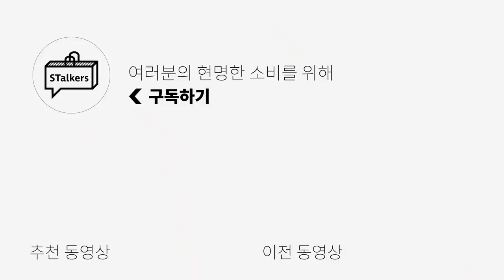[기본템코디] 더블 코트 코디하기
오늘은 싱글 코트에 이어 더블 코트 코디편을 준비했습니다!
싱글 코트와는 다른 더블 코트만의 무드가 있기에
영상 참고하셔서 다양한 더블 코트 코디를 해보셨으면 좋겠습니다ㅎㅎ

(1) [무신사 스탠다드]  캐시미어 블렌드 오버사이즈 더블 코트 (블랙) -모델 XL 사이즈 착용

(2) [무신사 스탠다드] 캐시미어 블렌드 오버사이즈 더블 코트 (다크 그레이) -모델 XL 사이즈 착용

0:00 인트로
0:22 더블 코트란?
0:57 FORMAL 더블 코트 코디
4:09 LESS FORMAL 더블 코트 코디
5:33 캐주얼 더블 코트 코디
6:41 엔딩
7:19 키미's No Good Highlight